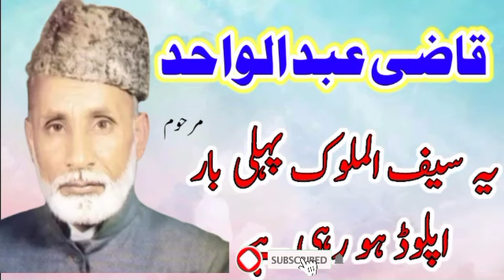Qazi Abdul Wahid | Saif Ul Malook Beautiful Voice By Qazi Abdul Wahid | قاضی عبد الواحد سیف الملوک